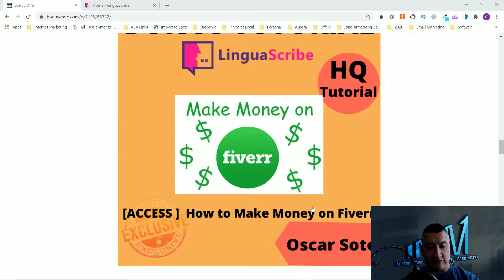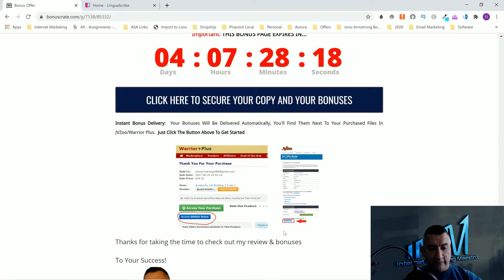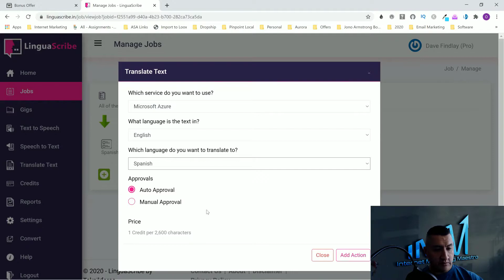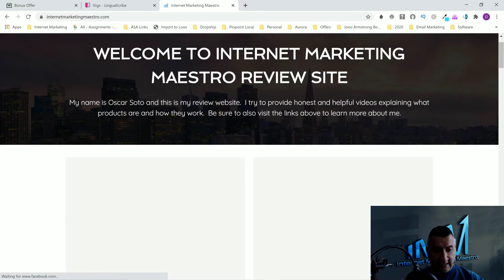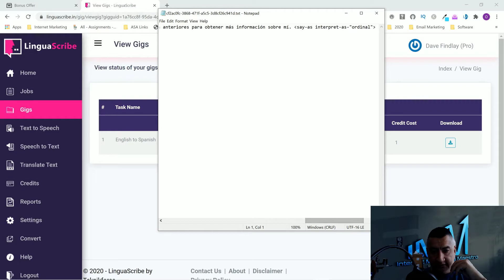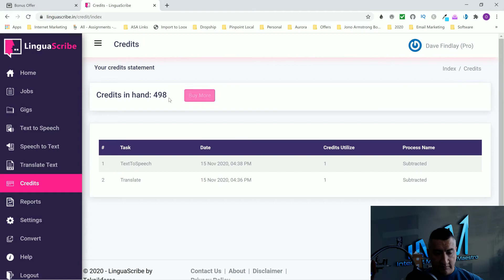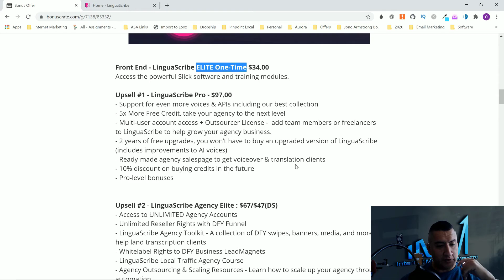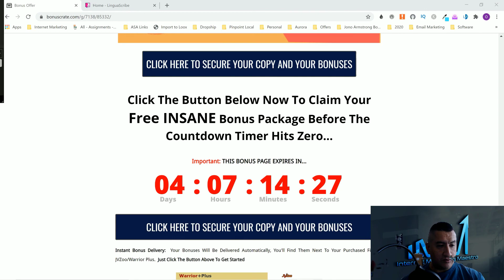LinguaScribe Review🎓Speech to Text, Text to Speech and Translate Text🎓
LinguaScribe is the most advanced multilingual translation app with the ability to translate, transcribe, or voiceover any text or audio length into 100+ different languages and different media formats at once using A.I. technology.

This includes proprietary workflow technology that can translate your simple text or audio file into many different languages at once, all in different media formats to use as podcasts, blog articles, social posts, websites, and more, 100% fully automated.

If that wasn’t enough, LinguaScribe comes with Agency Rights and the largest selection of life-like sounding voiceover options allowing your clients to tap into a whole new pool of buyers by targeting them in their native or alternative speaking language.

Front End - LinguaScribe ELITE One-Time $34.00

Access the powerful Slick software and training modules.

Upsell #1 - LinguaScribe Pro - $97.00

- Support for even more voices & APIs including our best collection

- 5x More Free Credit, take your agency to the next level

- Multi-user account access + Outsourcer License -  add team members or freelancers to LinguaScribe to help grow your agency business.

- 2 years of free upgrades, you won’t have to buy an upgraded version of LinguaScribe (includes improvements to AI voices)

- Ready-made agency salespage to get voiceover & translation clients

- Pro-level bonuses

Upsell #2 - LinguaScribe Agency Elite : $67/$47(DS)

- Access to UNLIMITED Agency Accounts

- Unlimited Reseller Rights with DFY Funnel

- LinguaScribe Agency Toolkit - A collection of DFY swipes, banners, media, and more to help land transcription clients

- Whitelabel Rights to DFY Business LeadMagnets

- LinguaScribe Local Traffic Agency Course

- Agency Outsourcing & Scaling Resources - Learn how to scale up your agency through automation

- Extra Agency-Elite Level Bonuses

Upsell #3 - LinguaScribe - Vidscribe Pro - $47.00

Convert any video into any language you want and also generate subtitled videos in any language you want. Now you can unlock the global market for your videos.

Upsell #4 - LinguaScribe - Tuberank Jeet Pro $37.00

The best selling video marketing software since 2012.Tuberank Jeet helps you rank your videos higher and get a bigger audience for your videos in this latest version.

Thanks for checking out my LinguaScribe review.